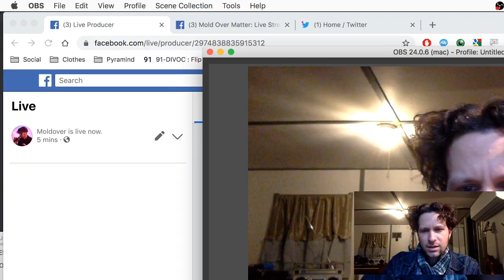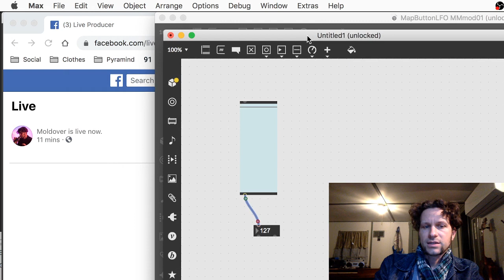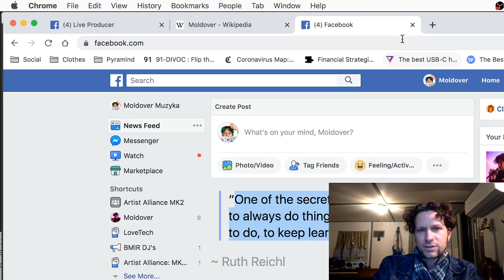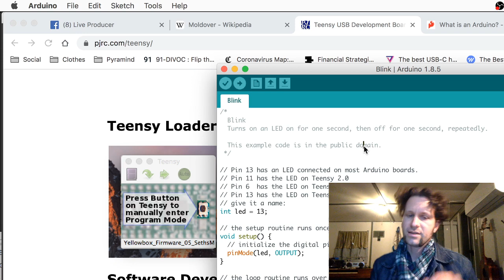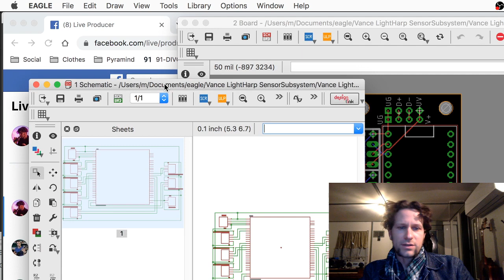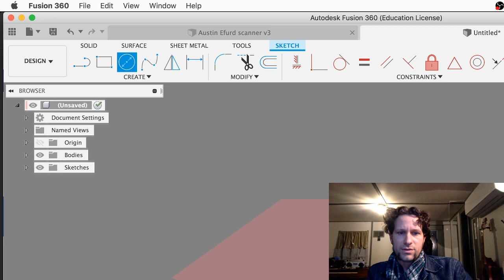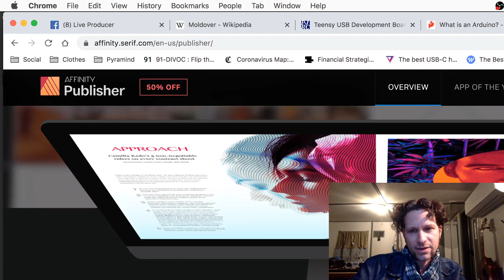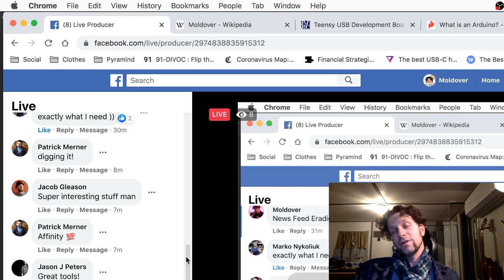Live stream - Making and Hacking, The Tools of Creation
Recorded live on April 16th, 2020